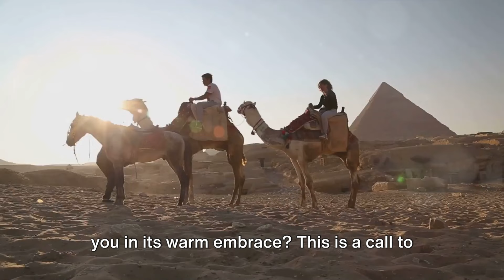Egypt, A Journey Through History and Beauty. Pyramids. Nile River.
Amazing World Travel Destinations

 "Journey Through Time: Exploring the Wonders of Egypt"

Join us on a mesmerizing adventure through the land of pharaohs and ancient civilizations as we explore Egypt, a country steeped in history and mystique. Our latest Travelers YouTube video takes you on an unforgettable journey through the iconic landmarks, vibrant cities, and stunning landscapes of this timeless destination.

Start your adventure at the awe-inspiring Pyramids of Giza, one of the Seven Wonders of the Ancient World. Marvel at the grandeur of the Great Sphinx and unravel the secrets of these ancient marvels. From the bustling streets of Cairo to the serene beauty of the Nile River, we delve into the heart of Egypt's rich cultural tapestry.

Cruise along the Nile, witnessing the breathtaking scenery and stopping at historic sites such as the temples of Luxor and Karnak. Explore the Valley of the Kings, where the tombs of legendary pharaohs, including Tutankhamun, await your discovery.

Venture into the vibrant bazaars of Cairo, where the aroma of spices fills the air and colorful stalls offer a treasure trove of souvenirs. Savor traditional Egyptian cuisine, from flavorful kebabs to sweet baklava, and immerse yourself in the local way of life.

Experience the tranquility of the Red Sea as we dive into its crystal-clear waters, home to some of the world's most spectacular coral reefs and marine life. Whether you're an avid diver or simply seeking relaxation, the coastal towns of Sharm El Sheikh and Hurghada offer a perfect escape.

Discover the lesser-known gems of Egypt, from the serene Siwa Oasis to the stunning White Desert, where surreal landscapes create a sense of otherworldly beauty. Meet with local communities and learn about their traditions and way of life, gaining a deeper understanding of Egypt beyond its ancient monuments.

Whether you're a history buff, an adventure seeker, or a cultural enthusiast, our Egypt travel guide promises to inspire and captivate. Embark on this extraordinary journey through Egypt, a land where the past and present intertwine in the most fascinating ways.